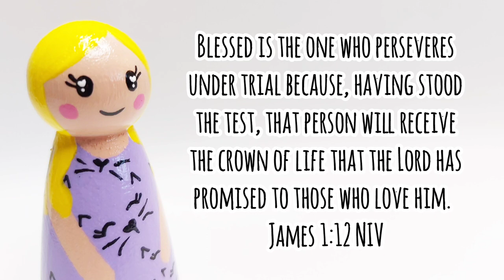Paint with me! Peg Doll with Kitty Dress for Operation Christmas Child - HeartPegs-Simple Peg Dolls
All our peg dolls are painted to be gifted to Operation Christmas Child. They are fondly called Heart Pegs because each and everyone of them are marked by a heart in the bottom, this symbolizes that they are all made and sent with our love, and that Jesus loves the receiver so very much!

If you'd like to read more about them, here is a short web story from Samaritan's Purse Canada

Thank you for taking the time to watch. God bless you!

If you're packing shoeboxes from Canada, please come join our little facebook group!

Curious to learn more about Operation Christmas Child? Here are some helpful links: